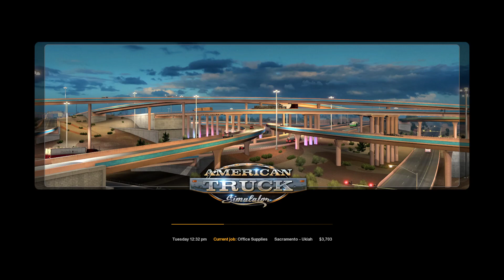American Truck Simulator part 38 Office Supplies from Sacramento to Ukiah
Playing American Truck Simulator. You can get it for only 20 bucks on Steam. Best truck sim I have played so far. And yes. I'm playing drunk.